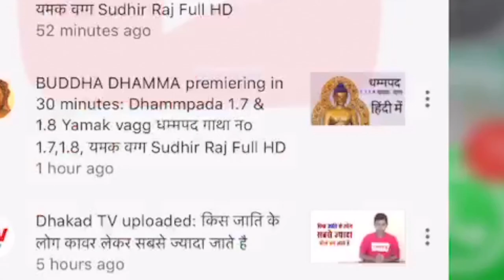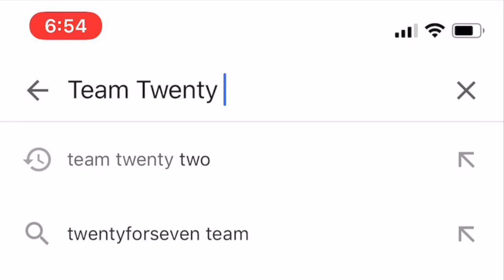विपस्सना, Vipassana, Human Software and Hardware || Sudhir Raj Singh ||Pali Language